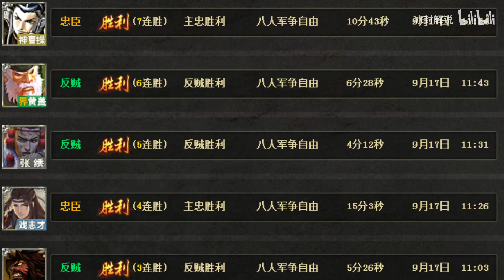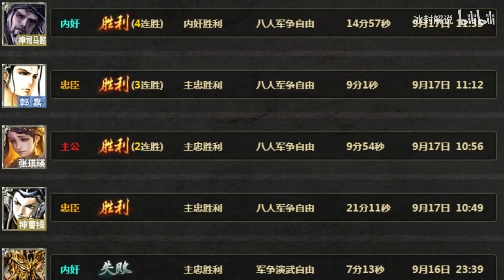【冰封三国杀】第349期,一万块的界黄盖特效秀